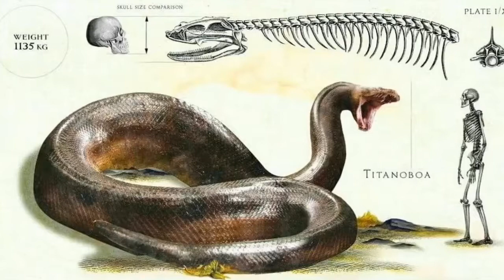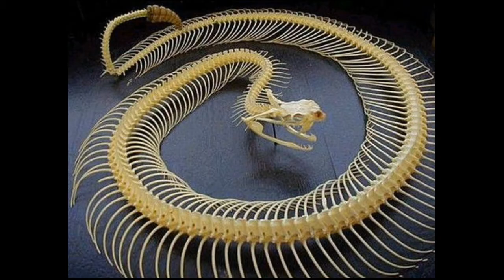DÜNYANIN ƏN BÖYÜK İLANI TİTANOBOA (the biggest snake titanoboa)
the big snake titanoboa.